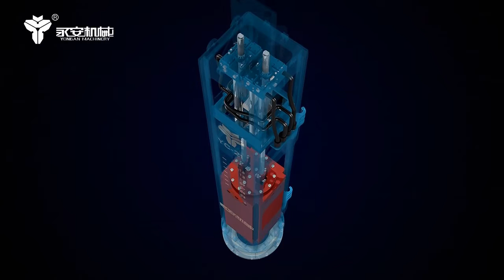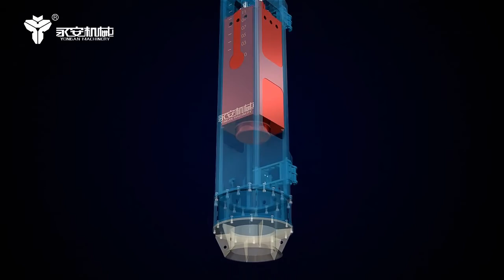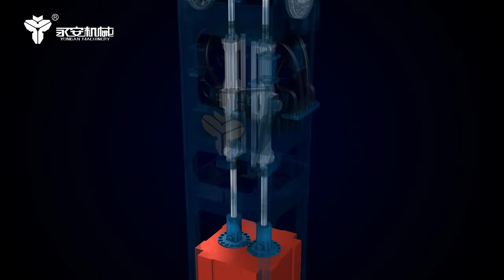YONGAN Brand Hydraulic Impact Hammer Deep Pile Driving Equipment for Marine Ultra Pile Driving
YONGAN Brand Hydraulic Impact participate more than 75% marine 6project in China Market for last decade.